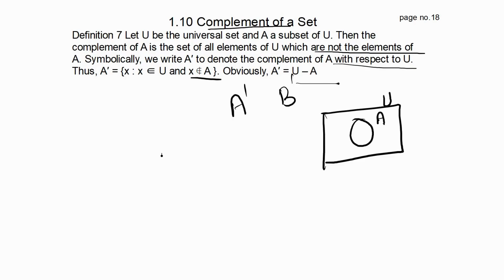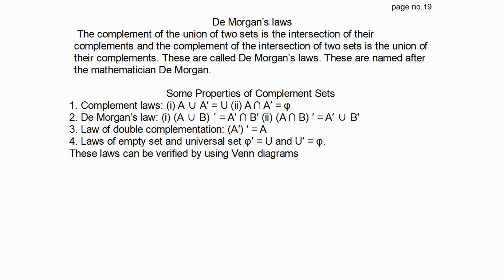CLASS 11: CHAPTER 1. SETS-1.10 Complement of a Set-Properties of Complement Sets-Example 20-22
1.10 Complement of a Set-Properties of Complement Sets-Example 20-22